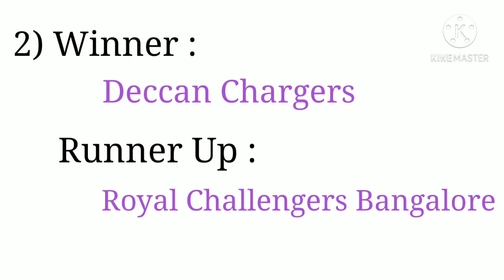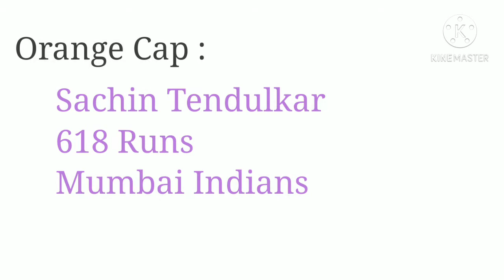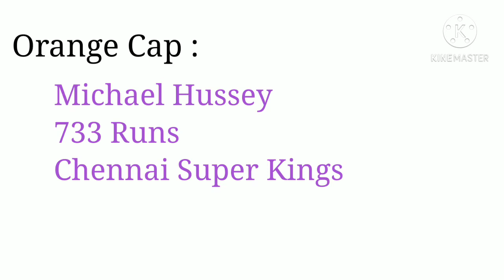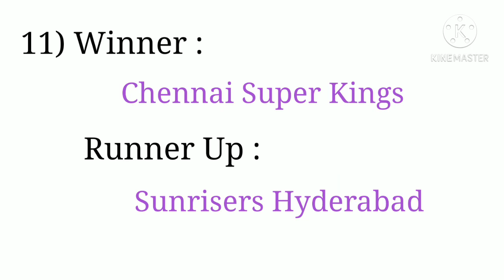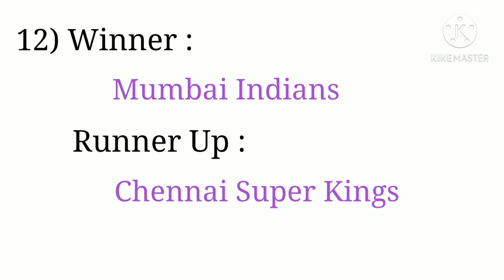ipl title winners list || Orange Cap holder || Purple Cap holder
ipl title winners list from 2008 to 2020
Orange cap holder list
Purple Cap holder list